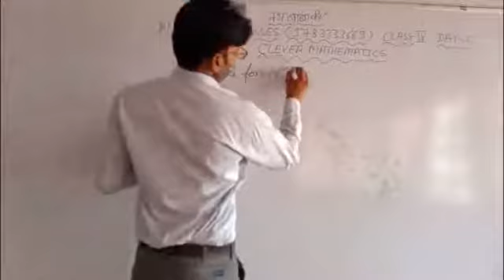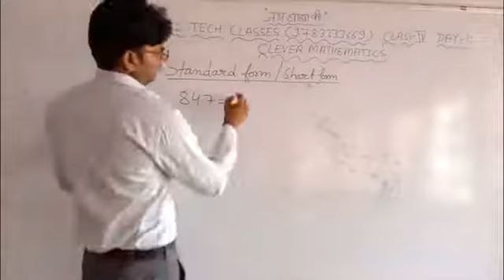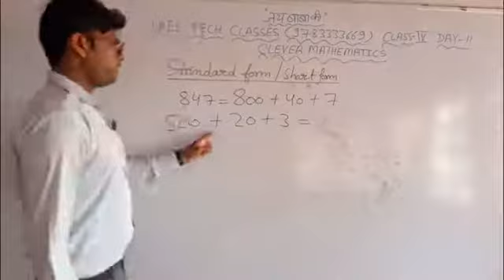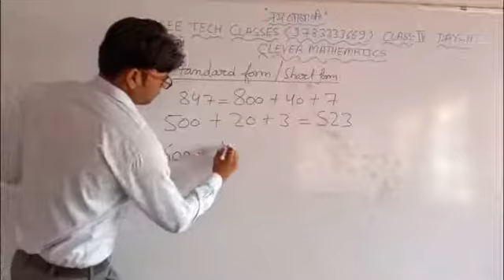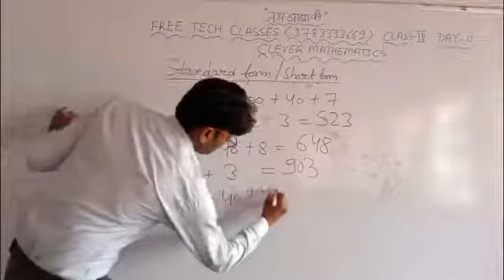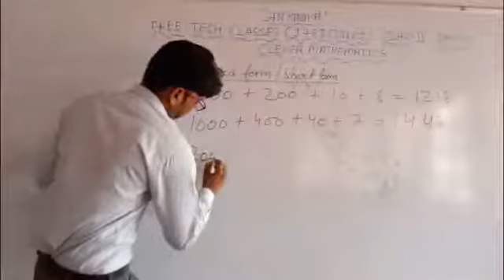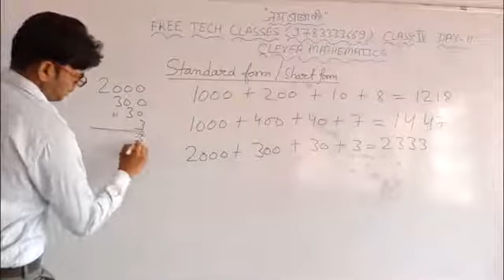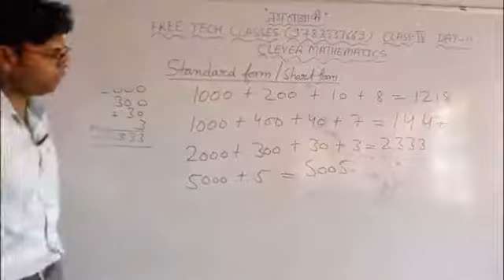Class IV Clever Mathematics Day 11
Write in Standard form
Write in Short form